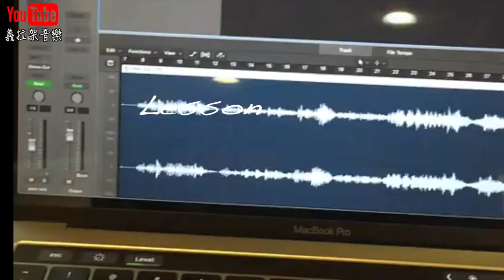【爵士鼓】爵士鼓教學 腳踏鈸 Hihat 敲擊技巧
歡迎來到Elijah Music 義拉架音樂
希望我所拍的教學影片能幫助到你
若對教學內容有什麼不了解的歡迎私訊問我唷
若發現有錯誤的地方希望你能告訴我改正一下，謝謝。

除了正經的教學影片以外我還會分享一些旅遊心得以及開箱心得與大家分享
最重要不要忘記訂閱以及按個Like，因為你的支持是我繼續拍片的動力

若有想看什麼內容或想要與我一起拍什麼內容都可以聯繫我～

微視：义拉架音乐